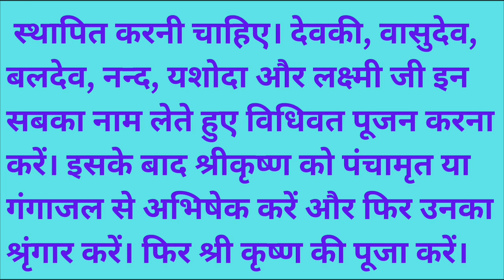जन्माष्टमी व्रत और पूजन विधि। पूजा में रखें ये ध्यान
जन्माष्टमी व्रत और पूजन विधि।
Krishan janmashtami varat kaise kare
varat ke dauran kya dhyan rakhe
janmashtami pooja kaise kare
Pooja me kya dhyan rakhe
krishna janmashtami pujan vidhi
krishna janmashtami vart kab h
Janmashtami pooja sahi vidhi
कृष्ण जन्माष्टमी पूजन विधि
व्रत में क्या ध्यान रखें
जन्माष्टमी पूजा में क्या करें
नया वीडियो
नया कृष्ण वीडियो
akhrot khane se kya hota hai
astrology bageshwar baba udaipur
banke bihari status
bhagwat
cid
durga saptshati ka paath
ear ringing design
finger chips
geeta se gyan mila status
kitchen sink design
mata ke bhajan
mataji ka bhajan
momos recipe
new dishes recipes
period nahi aane ke karan
pradeep mishra live
sabudana kheer
vaishno devi yatra vishakha dance class
short
new shorts
shorts
short video
astrologer
astrology facts
astrology
jyotish and vastu.
vastu and jyotish
vastu shastra
pradeep mishra ke upaye
vastu shastra for home
vastu tips
vastu guru
bastu sastra
vastu shastra marathi
jyotish vidya gyan
jyotish disha
vastu mantra
jyotish shastra
kitchen vastu
pradeep mishra ke upaye vastu shastra for home
vastu tips
vastu guru
bastu sastra
vastu shastra marathi
jyotish vidya gyan
jyotish disha
vastu mantra
jyotish shastra
kitchen vastu
odia vastu shastra vaastu shastra
vastu
vastu assam
vastu shastra ke tips
vastu shastra kitchen.
vastu tips for home.
vastu tips for money vastu tips shorts
घर के वास्तु टिप्स
वस्तु शास्त्र
वास्तु शास्त्र के अनुसार
sastra gyan shastra

नोट - इस वीडियो में दी गई सभी जानकारी विभिन्न साहित्य/ पुस्तकों / पंचांग/शास्त्रों से प्राप्त करके आप तक भेजी गई है। हमारा उद्देश्य केवल सूचना पहुंचना है। उपयोगकर्ता इसे सूचना के रूप में ही ले । इसके अतिरिक्त किसी भी प्रकार से इसके उपयोग की जिम्मेदारी स्वयं उपयोगकर्ता की ही होगी।